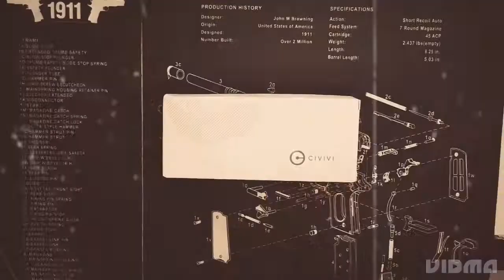Civivi Badlands Vagabond - hoja 9CR18MOV